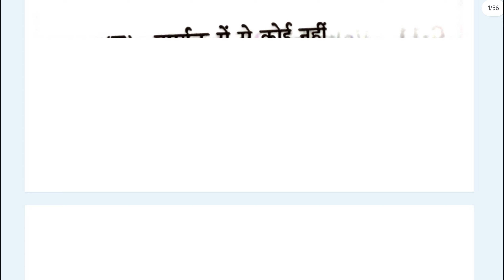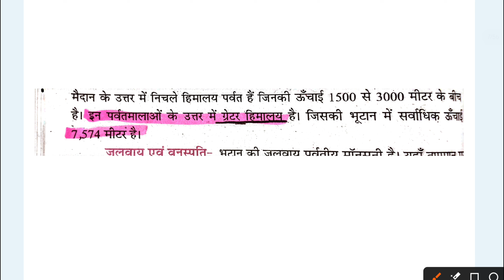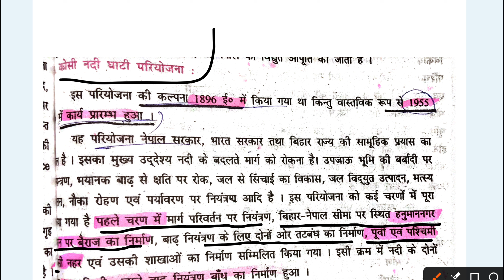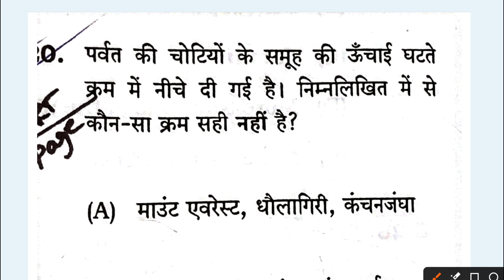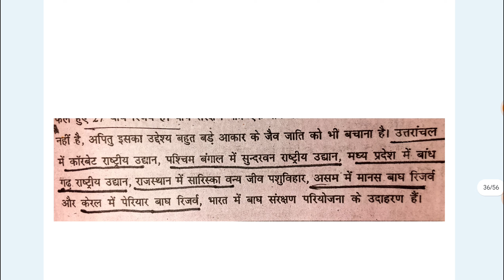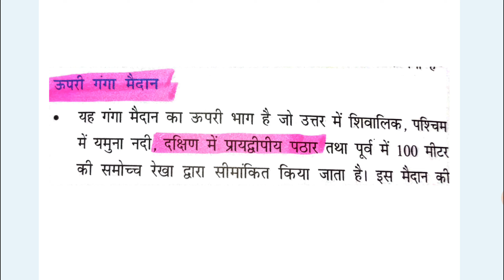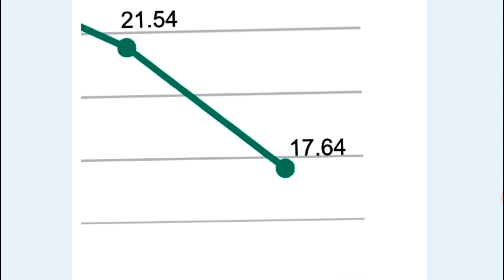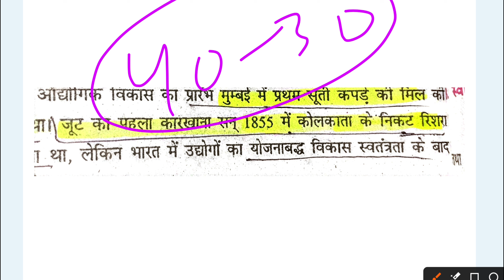सभी प्रश्न इसी बुक से/BPSC tre3 Geography/35+ लड़ने की गारंटी/bpsctre3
38th bpsc question paper
bpsc tre3 6 to 8 analysis
70 bpsc
70 bpsc notification
bpsc tre3 paper analysis 6-8
bpsc level 9 post
bpsc roadmap 2023
bpsc tre 3 answer key 1 to 5
bpsc tre3 analysis
bpsc tre 3 admit card download
bpsc tre3 6 to 8 paper analysis
bpsc tre 3 batch
bpsc tre3 best book
bpsc tre3 by rahul sir
bpsc tre 3 by sunny sir
bpsc tre best book
bpsc tre3 stet
bpsc tre3 computer science seat
bpsc tre 3 current
important current affairs for bpsc tre3
science marathon class bpsc tre3
bpsc tre 3 date
bpsc tre 3 documents
bpsc tre 3 district wise vacancy
bpsc tre document upload
danish sir bpsc tre3
bpsc tre 3 last date
bpsc tre 3 new exam date
bpsc tre 3 eligibility
bpsc tre 3 exam update
bpsc tre form fill up
bpsc tre form fill
bpsc tre 3 science
math for bpsc tre3 6 to 8
bpsc tre 3 history
bpsc tre3 analysis
bpsc guide
bpsc score
bpsc guide book
bpsc overview
bpsc tre 3 analysis by officers academy
bpsc tre3 paper analysis 6 to 8
bpsc tre3 1 to 5 analysis
bpsc 69th science
bpsc experience
bpsc tre analysis
bpsc tre analysis today
bpsc tre analysis 1st shift
bpsc tre analysis math
bpsc tre 3 paper analysis
bpsc tre 3 paper analysis hindi
bpsc tre 3 question analysis
bpsc tre 3 prt paper analysis